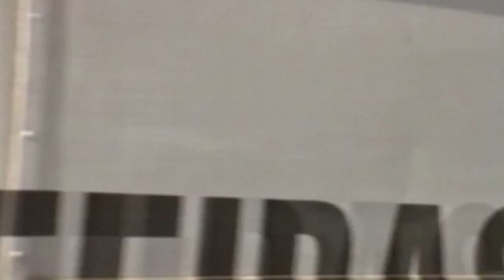LISBON TRAMS 1990 BY DAVE SPENCER OF PMP FILMS